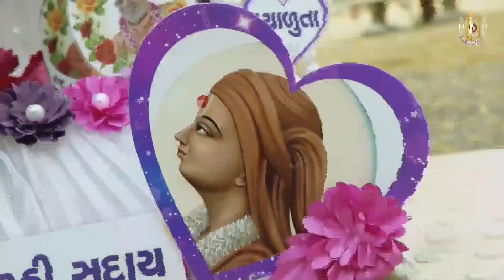Nice Swaminarayan Dhun 69 | નાઈસ સ્વામિનારાયણ ધૂન ૬૯ | Ishwarcharandasji Swami – Kundaldham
Track Name: Nice Swaminarayan Dhun 69
Guj. Track Name: નાઈસ સ્વામિનારાયણ ધૂન ૬૯
Type: Dhun
Category: Streamed Dhun
Release Date: 21 Feb 2021
Singer Name:  Ishwarcharandasji Swami – Kundaldham

Playlist Name: Nice Swaminarayan Dhun | નાઇસ સ્વામિનારાયણ ધૂન | Gyanjivandasji Swami - Kundaldham